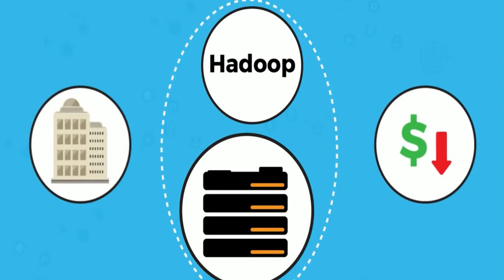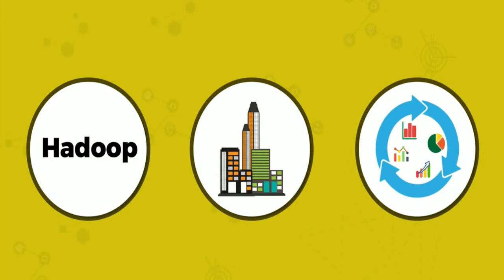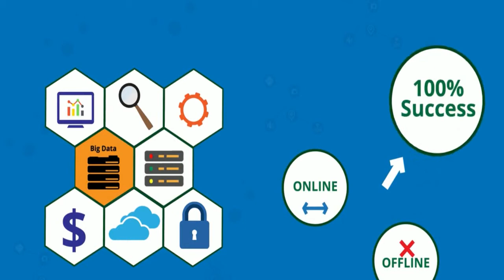Benefits of Big data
This video describe about Benefits of Big data in real time world